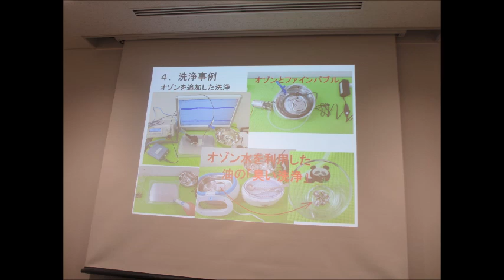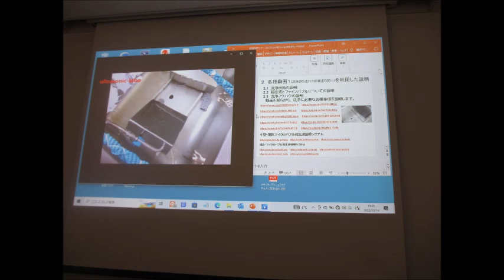超音波技術（超音波システム研究所）